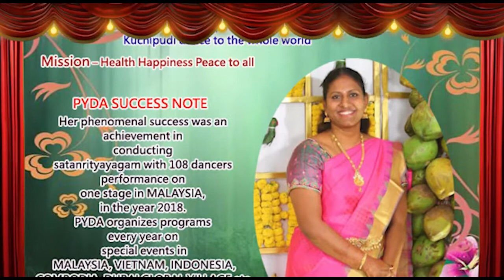PYDA presents Ugam Bali Utsav Classic Awards 2021, contestant Dr Usha Tiguti from England